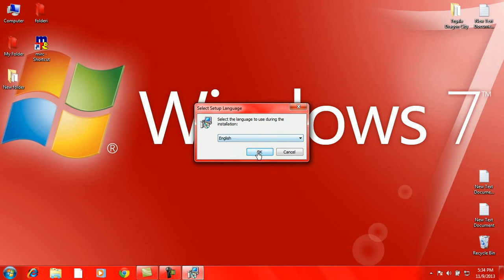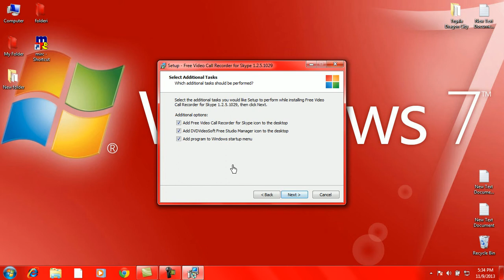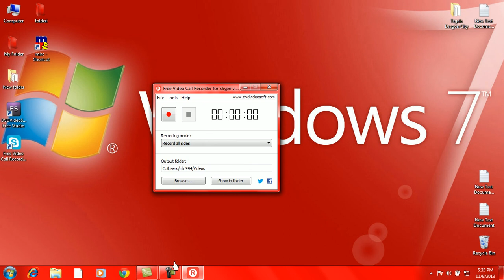How to download and install Free Video Call Recorder for Skype (Kako skinuti i intsalirati)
Tutorial radio: mln994
Ako ima pitanje pitajte!!!